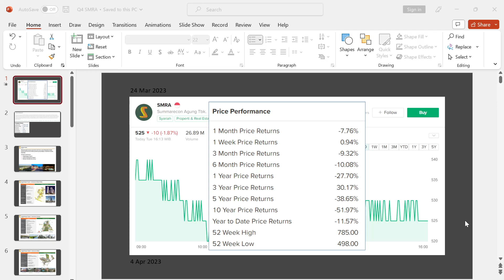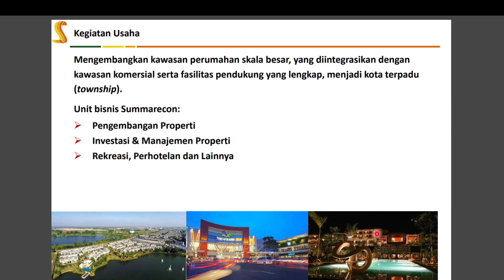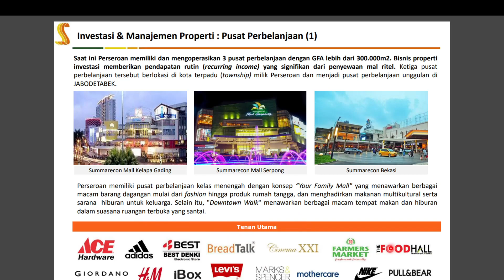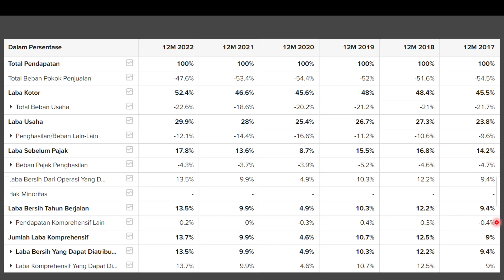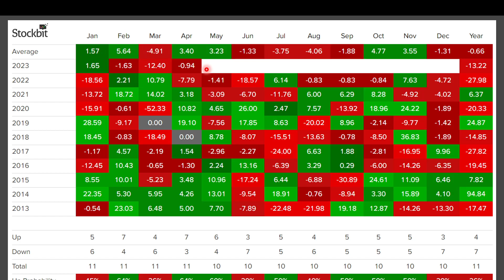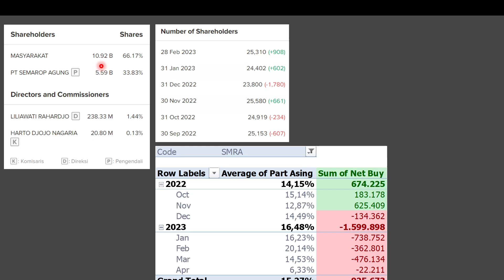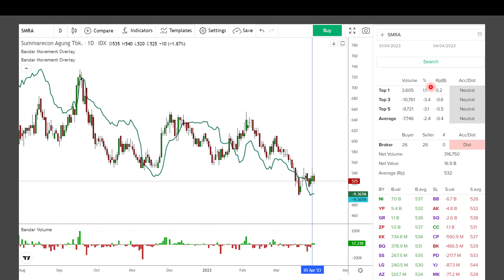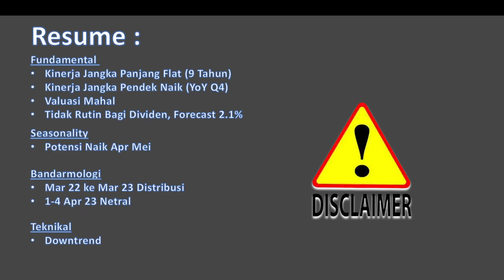Analisa Saham SMRA. Harga Saham Emiten Properti Ini Mendekati Harga Saat Covid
Rekan Semua,

Pada video kali ini saya membahas analisa saham SMRA dari 4 analisa
1. Fundamental
2. Seasonality
3. Bandarmologi
4. Teknikal

Terima Kasih
Naik Level